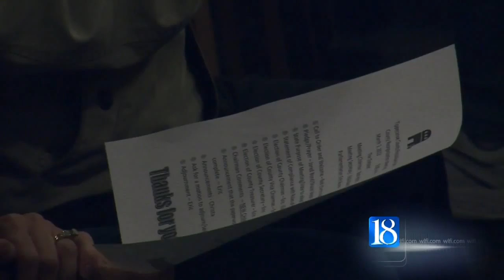Heath steps down as GOP leader